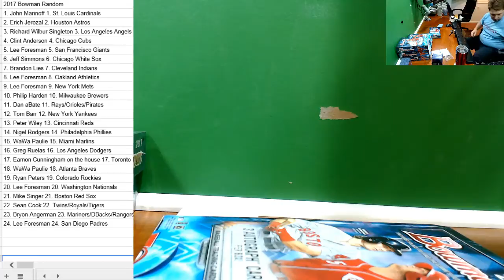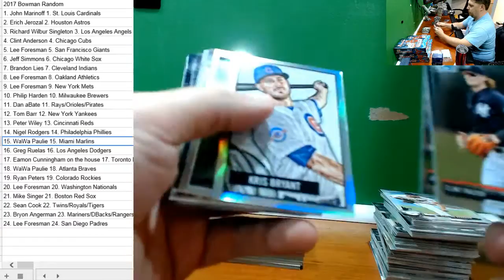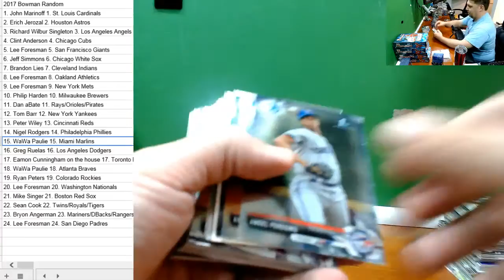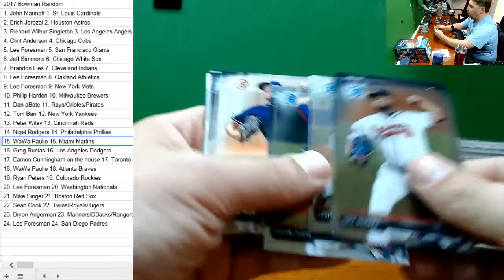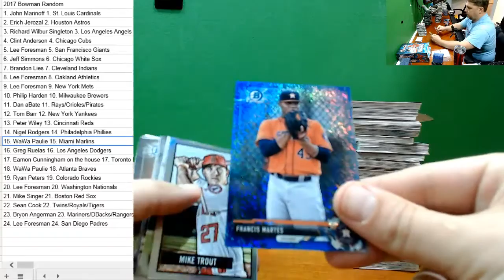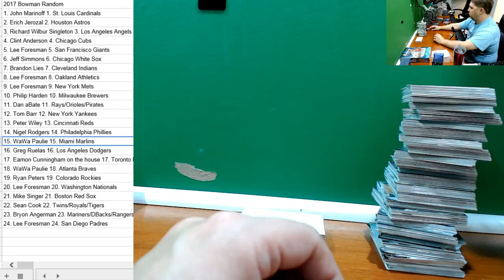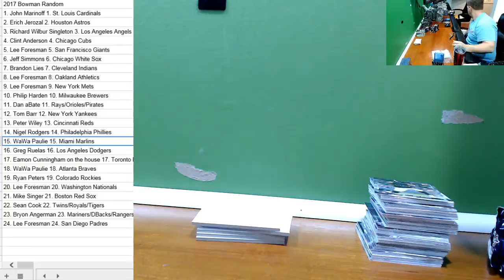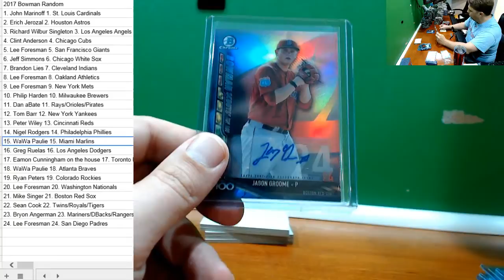2017 Bowman Jumbo Random Teams #1 LOADED Andrew Benintendi Gold Auto!